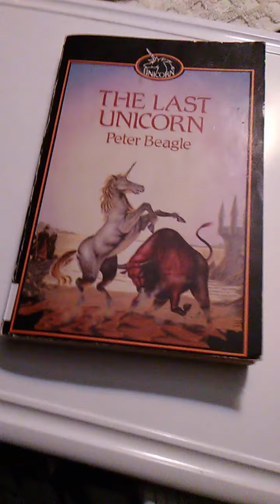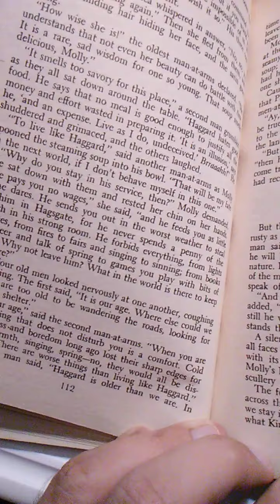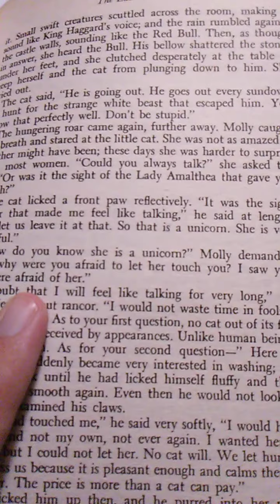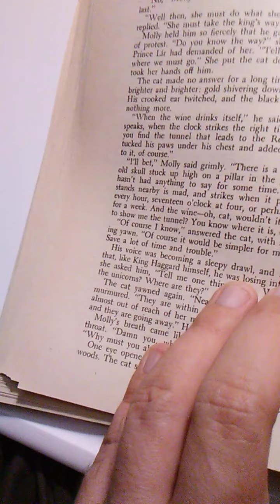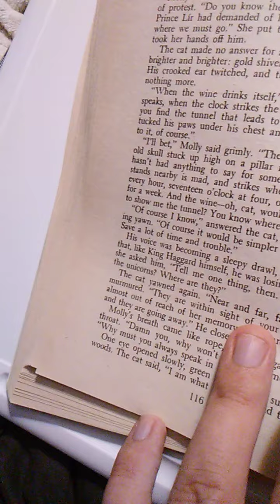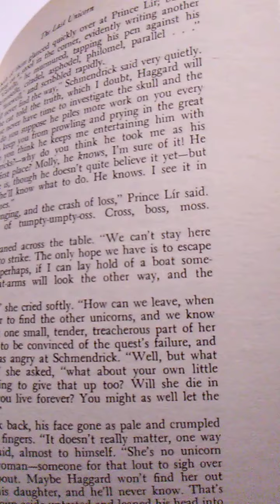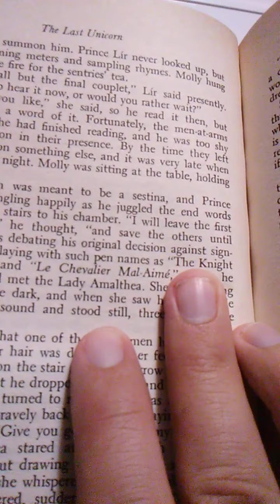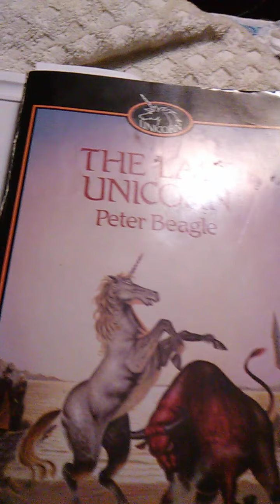Reading "The Last Unicorn" by Peter Beagle part 13!!!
"The Last Unicorn" is by Peter Beagle!!!  Enjoy!!!